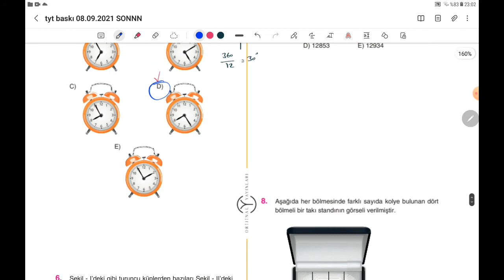orijinaltytmatematik(2022)ORİJİNAL MATEMATİK TYT ÇÖZÜMLERİ SAYISAL-SÖZEL MANTIK PROBLEMLERİ TEST 1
Kod:UMIER028T

(2022) ORİJİNAL YAYINLARI TYT MATEMATİK SORU BANKASI ÇÖZÜMLERİ SAYISAL-SÖZEL  MANTIK PROBLEMLERİ TEST 1 ÇÖZÜMLERİ